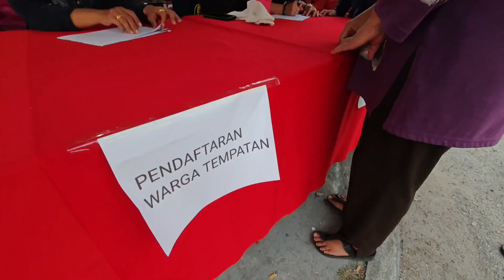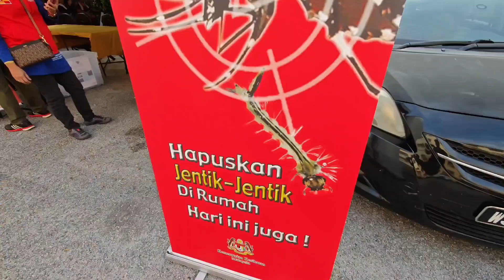program gotong royong Cegah denggi flat taman suria